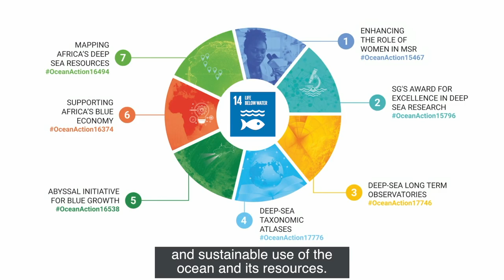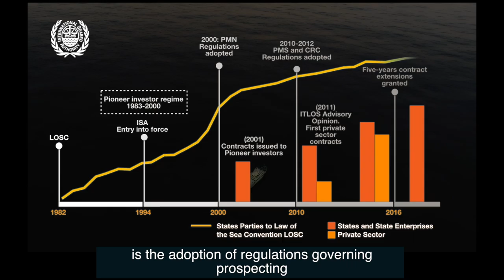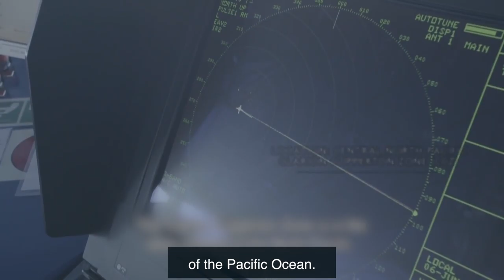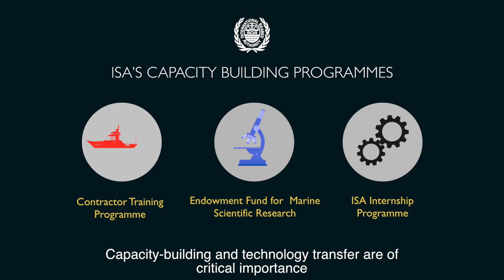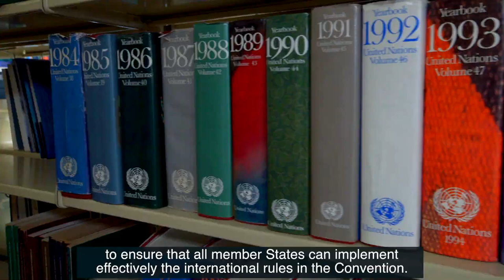ISA at 25 final